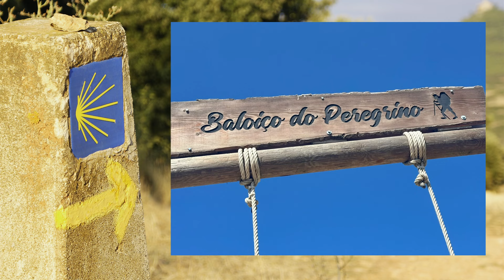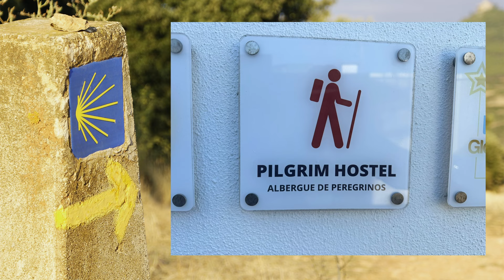Lizbony do Santiago de Compostela razem z ks. Andrzejem Antonim Klimkiem – dzień III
Camino dzień 3 🙂 Azambuja - Santarem 🙂 Równo 34 km, do Fatimy mniej niż 60 🙂